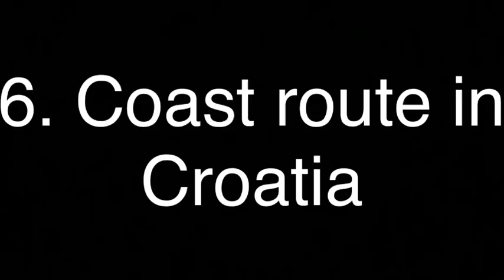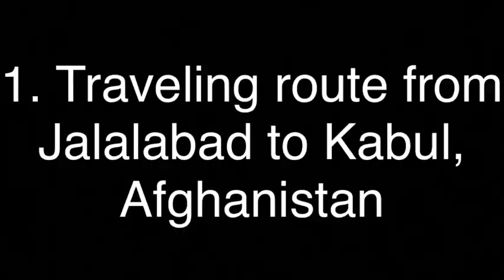Top 10 dangerous roads in the world || information and technology